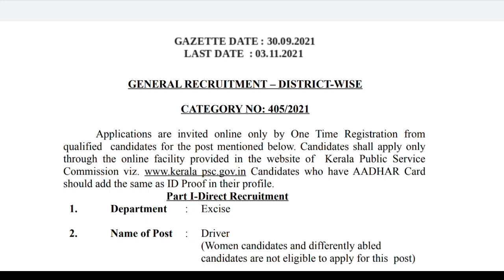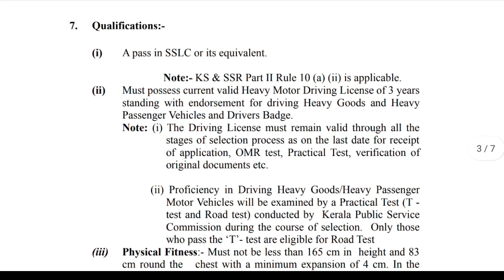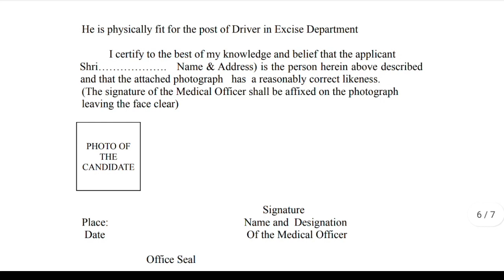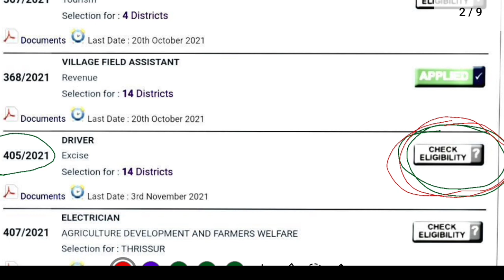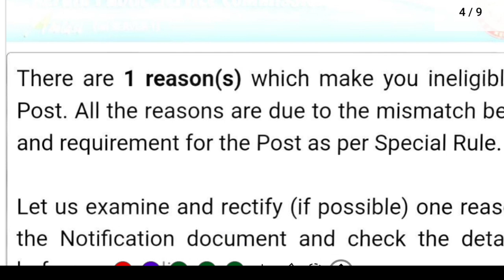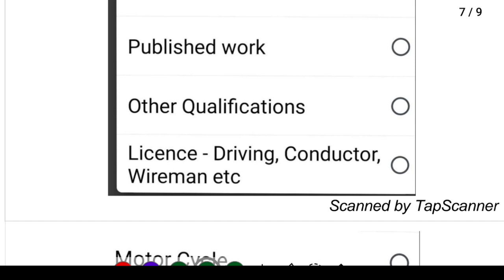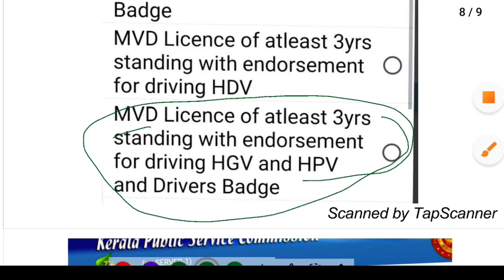Excise Driver || Kerala psc 2021 job notification || Job finder